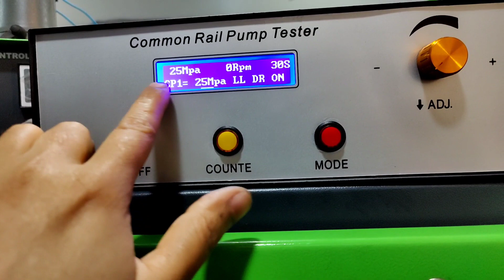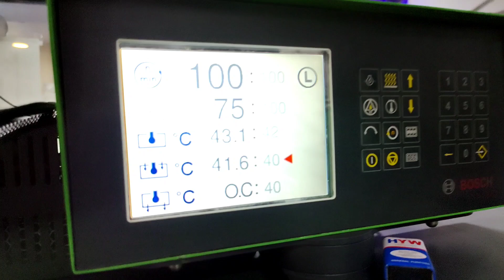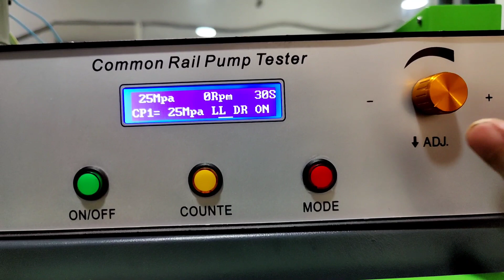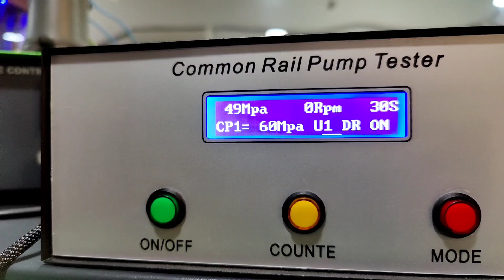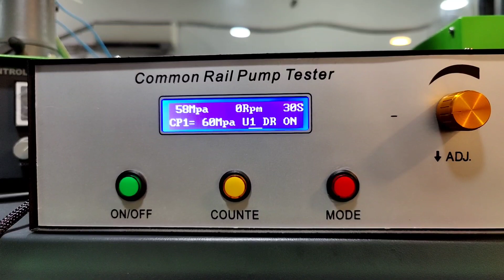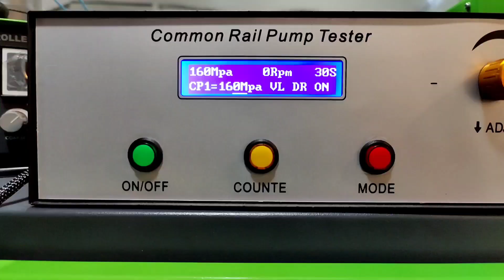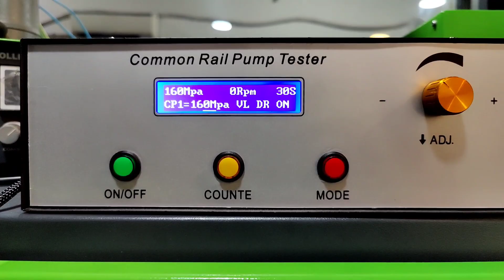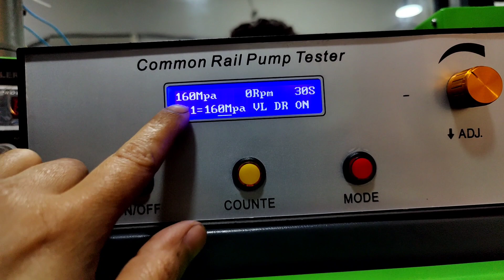CP4N1 PUMP TESTING ! LEYLAND NAPTUNE ENGINE PUMP TESTING ! CRDI PUMP TESTING ! BOSCH CP4N1 PUMP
Mini multimeter